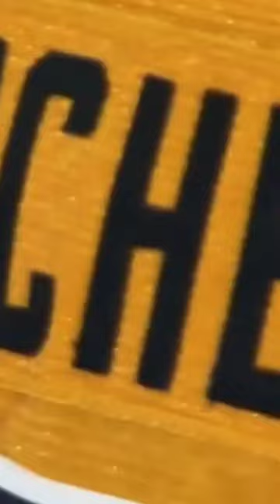Jack Eichel is the MOST HATED Player In Buffalo. Here's WHY